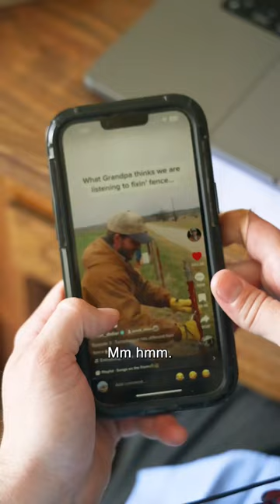When you call your congressman…🤦🏻‍♂️🇺🇸